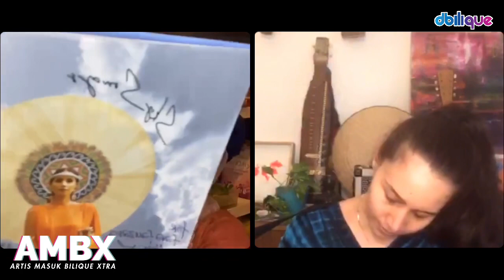Bestnya Alena Murang perform pakai Sape! [AMBXtra] ❤️